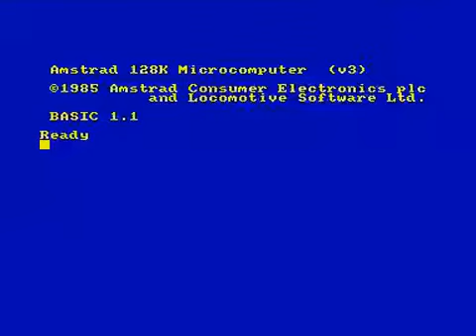Rainbow Islands Amstrad Longplay false ending